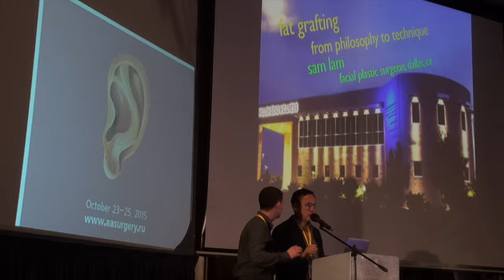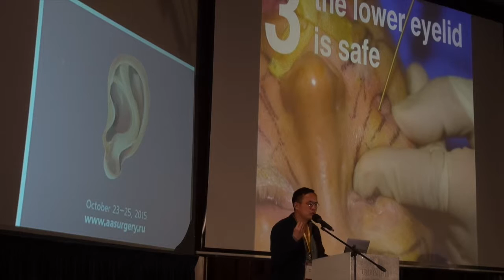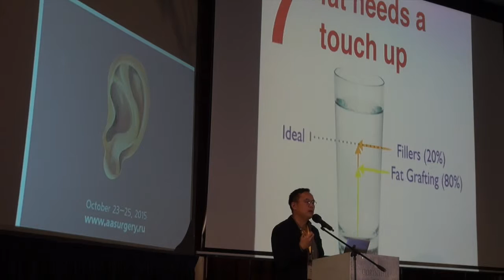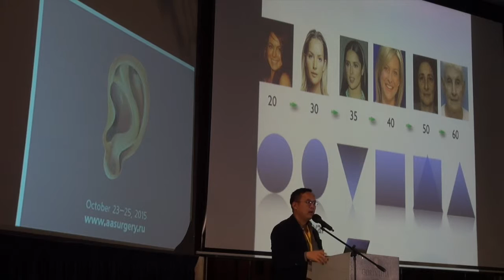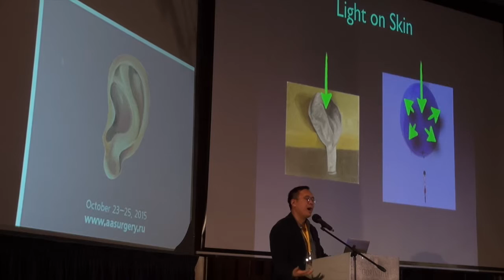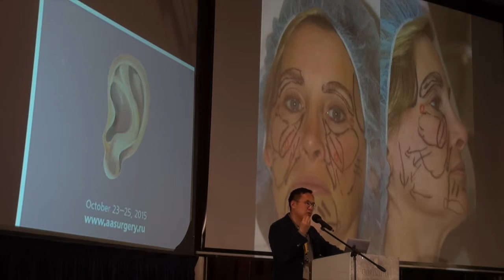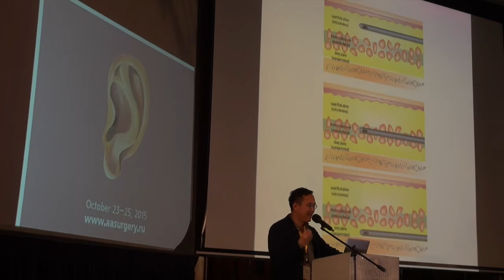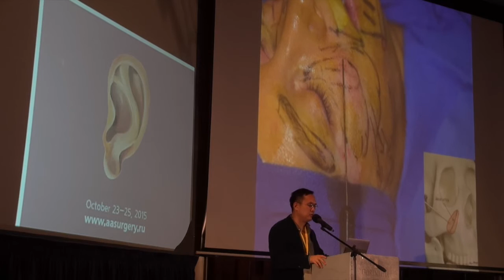Dr. Sam Lam Lectures on Fat Grafting Philosophy & Technique in St. Petersburg, Russia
Dallas facial plastic surgeon, Dr. Sam Lam, lectures on his fat grafting philosophy and technique, in St. Petersburg, Russia, on hairline design at part of the 3rd Annual St. Petersburg Aesthetic Rhinoplasty, Otoplasty, and Injections Course held October 16-18, 2015.